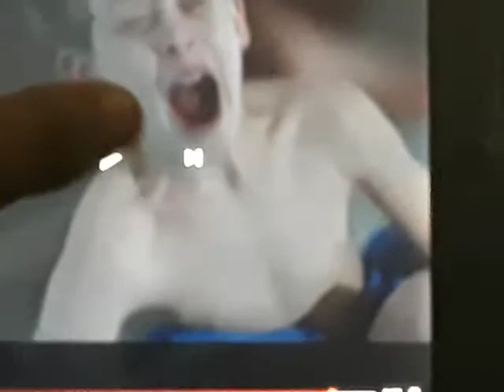Kevin Cannonball Splash Water